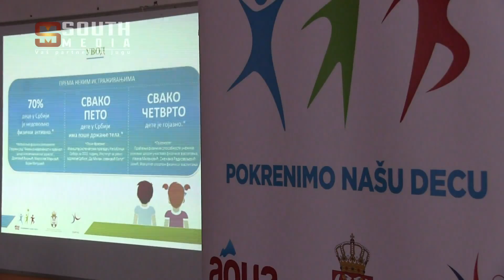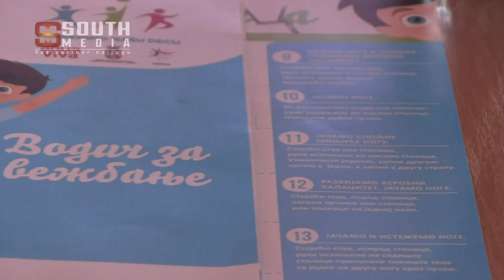E83 Sport Jugoistocne Srbije 1.3.2017.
Pobeda vaterpolista Naisa protiv Starog Grada
Završnica Amaterske biznis lige
Rekreativna akcija - Pokrenimo našu decu